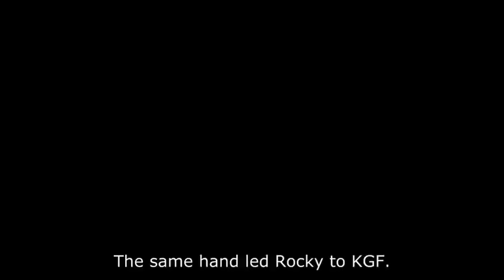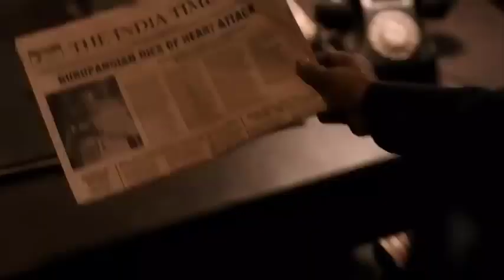Rocky Kills Guru Pandian | KGF Chapter 2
"Rocky Kills Guru Pandian" is a pivotal scene from the highly anticipated Indian film, "KGF Chapter 2." The scene features the film's protagonist, Rocky, facing off against Guru Pandian, a powerful and influential villain in the movie.

The scene takes place in a grand hall, where Guru Pandian is seated on a throne, surrounded by his henchmen. Rocky, played by the actor Yash, enters the hall and engages in a tense confrontation with Guru Pandian. The scene is filled with suspense, as both characters exchange threats and challenge each other to a fight to the death.

The fight sequence is intense and action-packed, with both characters utilizing their unique fighting styles to gain the upper hand. Rocky is a skilled fighter, and he uses his agility and quick reflexes to dodge Guru Pandian's attacks and land powerful blows. Guru Pandian, on the other hand, is a formidable opponent, with immense strength and a ruthless attitude.

As the battle unfolds, the tension continues to build, with the outcome of the fight hanging in the balance. Ultimately, Rocky emerges victorious, delivering a powerful blow to Guru Pandian that ends the fight.

The scene is a highlight of "KGF Chapter 2," showcasing the film's impressive action sequences and the strength and skill of its lead character. It sets the stage for the rest of the movie, as Rocky continues his journey to become the most powerful and feared person in the world of organized crime.